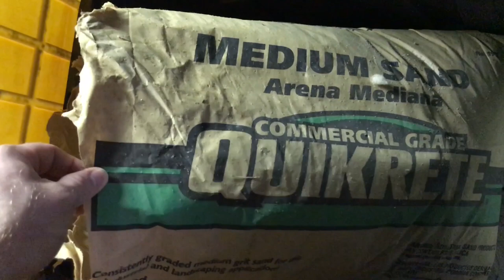ADDING AQUARIUM SAND RESULTING IN CRYSTAL CLEAR WATER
How DO I Add Aquarium Sand To My Fish Tanks? We go through that In todays video.

Adding sand to your aquariums sounds simple enough right? Well there is a little more to it IF you want the water to be clear really fast! In this video I go through the things I do to archive this. The items that you will need to do this are, a bucket, water, sand, a cup and patience.

I hope that you enjoyed the video and can do the following.
It is appreciated! Thank you so much, you the Viewers make it all worth it.